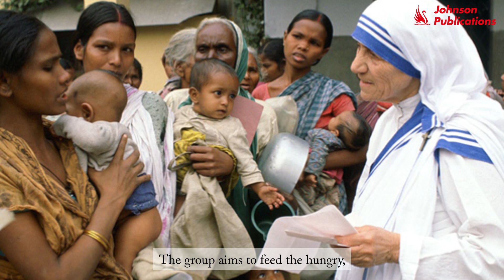12 Mother Teresa